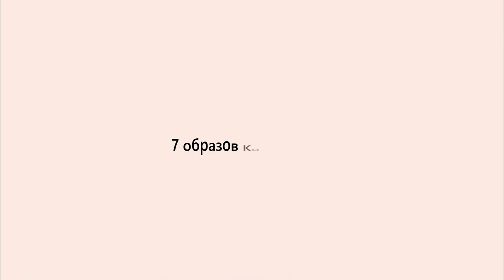СТИЛЬ КОКО ШАНЕЛЬ | 7 образов Коко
Всем привет! Наряду с многочисленными роликами на тему трендов в одежде, захотелось поговорить о классике. Выбор пал на икону стиля- Коко Шанель.

Я обошла стороной биографию дизайнера, так как уверена, что вы все это и так хорошо знаете. Хотелось больше сделать акцент на ее стиль.
В видео я рассказываю о ключевых особенностях дизайна в ее одежде, а также выделяю 7 конкретных образов, которые присущи как бренду, так и самой Коко.

Самое сложное в таких информативных видео - это найти те самые заветные и необходимые архивные фото. Надеюсь, вы оцените мои старания и поддержите лайком и подпиской!